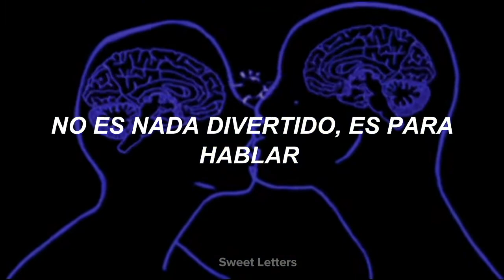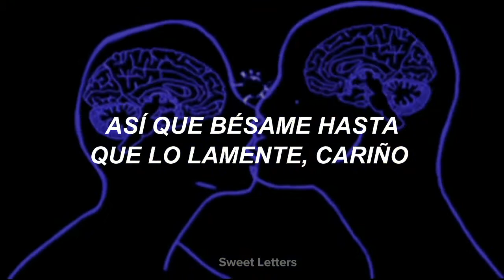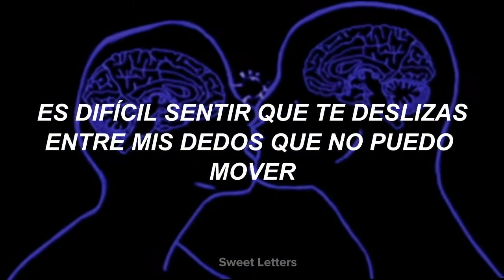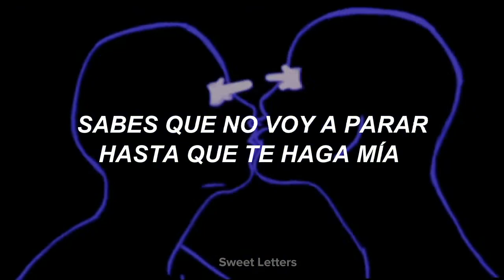"Sabes que no voy a parar hasta que te haga mía"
In the night, we'll take a walk, it's nothin' funny

So kiss me 'til I'm sorry, babe, that you are gone and I'm a mess
And I'll hurt you and you'll hurt me and we'll say things we can't repeat

It's hard to feel you slipping (you need to know)
Through my fingers are so numb (we'll take it slow)
And how was I supposed to know (I miss you so)